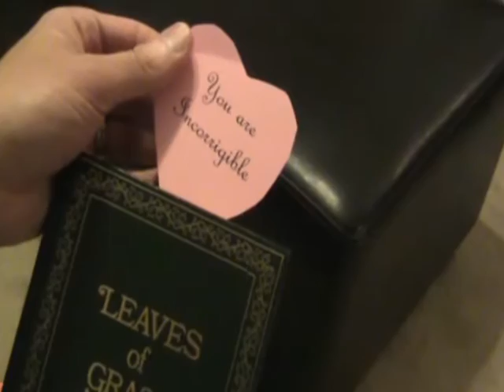I Can't Find the Words - Ukulele original for Bring the Song Challenge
I married a former valedictorian. I graduated in the exact middle of my class. I think that explains this song. (She was indeed an English major. Well, English and History major!)

I CAN'T FIND THE WORDS
(In Love with an English Major)

I heard you say that I am
So incorrigible
Guess I better find out what that means
Someone told me that you are
Quite indomitable
I hope that's not as bad as it seems
I'd ask you out but think its so absurd
Cause I can't find the words.

Your friends tell me that you're not
That formidable
Wish they'd talk so that I'd understand

Some say you have a shield that
Is impermeable
If you know could you give me a hand?

I fail to ask you when I get the urge

BRIDGE
"Disproportional, asymmetrical"  They say we cant be friends
"Unassailable, inviolable"  I'll try till the bitter end.

If you listen to me and
Be agreeable
I know one verb that trumps all the rest

If you're open to it then
we're achievable
It's the one word that I think is best

Only four letters I know you've heard
LOVE is my final word
Your smile tells me that it's not absurd
LOVE is our final word.

My Australia hat was a gift from my sister, who went to Australia with her family for 6 months. I got a hat.

WHOO!

#100 - Most Viewed (Today) - Pets & Animals - Ireland

#92 - Most Viewed (This Week) - Pets & Animals - Australia